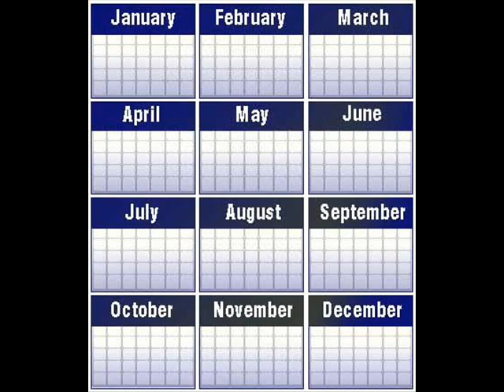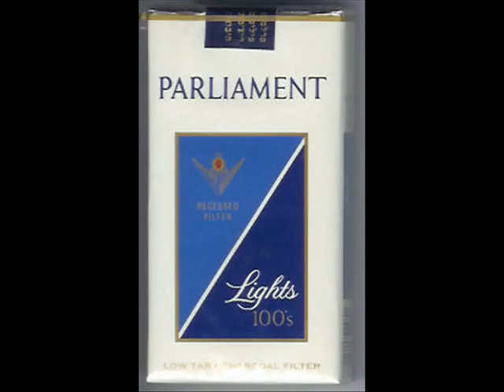That Time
This is how I see this song in my head, so I decided to go ahead and try and make a video. It started out all right, but then I kind of got tired of making it, and the quality didn't turn out anywhere near what I had originally planned. But oh well.